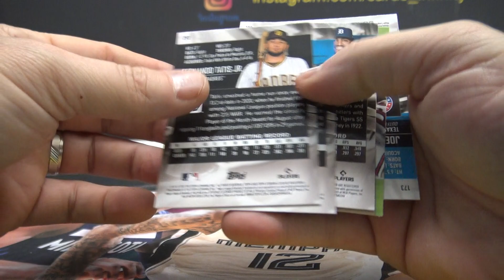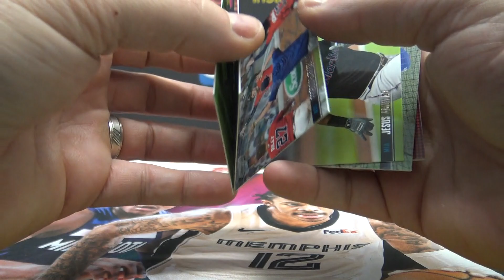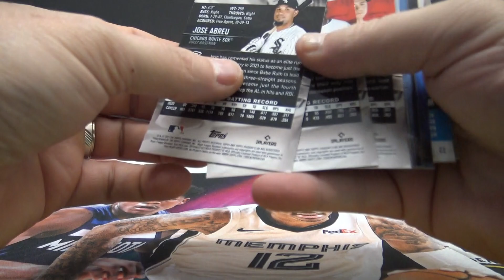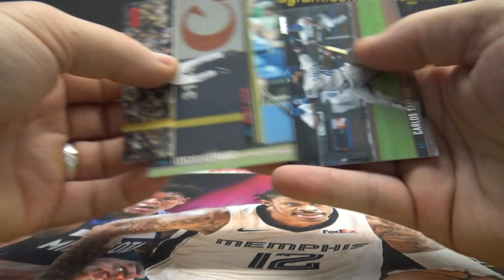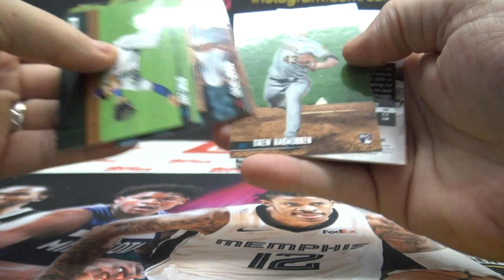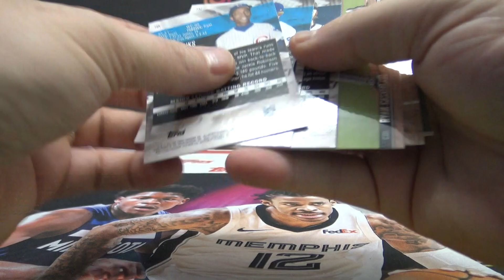James' 2021 Topps Stadium Club MLB Baseball Box Break